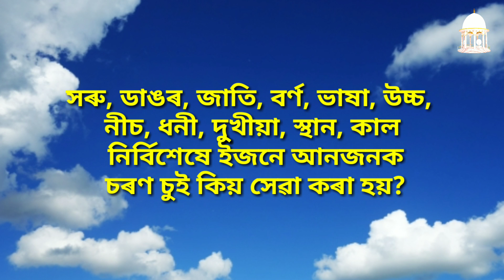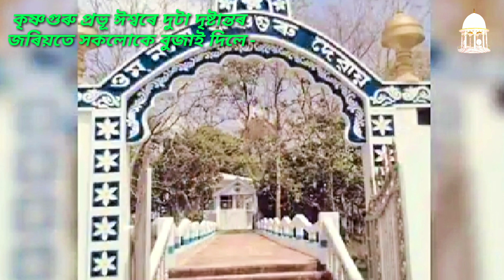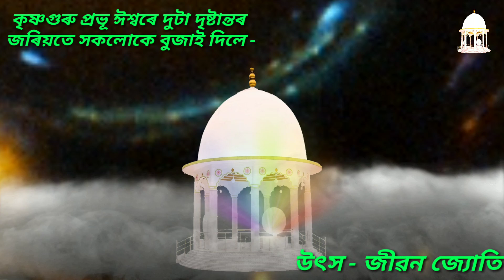এজনে আনজনক প্ৰভূ বা আই বুলি কিয় সম্বোধন কৰা হয়?সৰুৱে ডাঙৰক আৰু ডাঙৰে সৰুক চৰণ চুই কিয় সেৱা কৰিব লাগে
সকলোৱে এজনে আনজনক প্ৰভূ বা আই বুলি কিয় সম্বোধন কৰা হয়?
কৃষ্ণগুৰু প্ৰভূ ঈশ্বৰে দুটা দৃষ্টান্তৰ জৰিয়তে সকলোকে বুজাই দিলে
সৰুৱে ডাঙৰক আৰু ডাঙৰে সৰুক চৰণ চুই কিয় সেৱা কৰিব লাগে?

Apara's craft অনুগ্ৰহ কৰি এবাৰ এই চেনেলটোত visit কৰক, আশাকৰো video বোৰ চাই ভাল পাব; ধন্যবাদ।